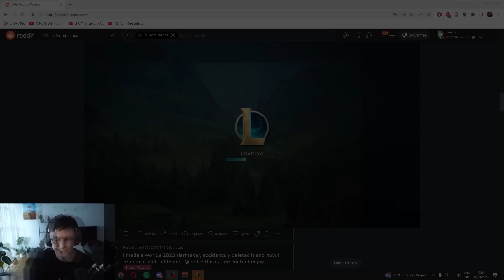BRIAR JUNGLE FIRST LOOK - TRYING OUT BUILDS - CAEDREL